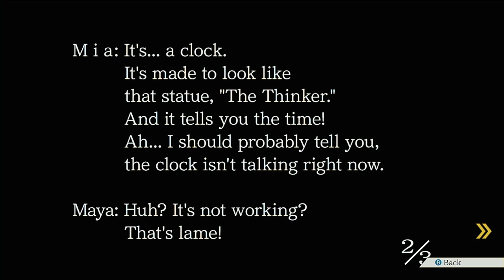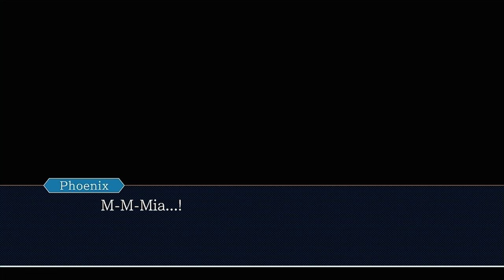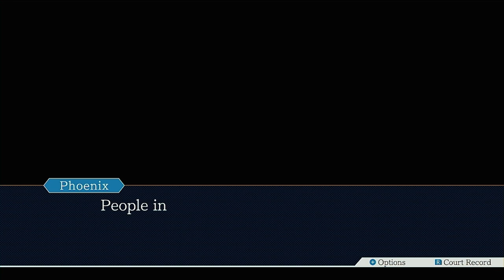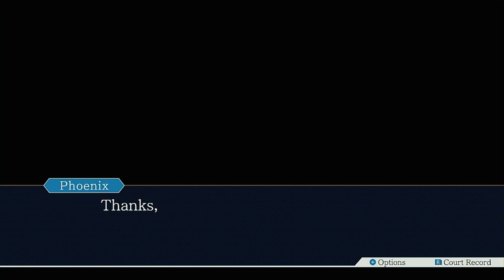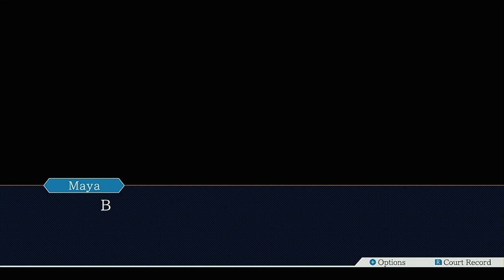The Great Redd White comeuppance ace attorney episode 4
This jerk has had it coming for a long